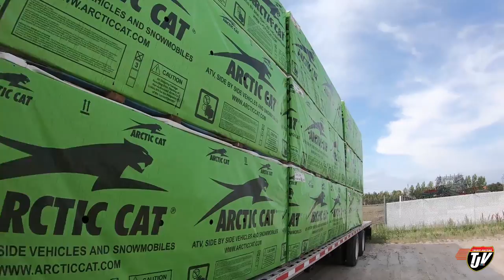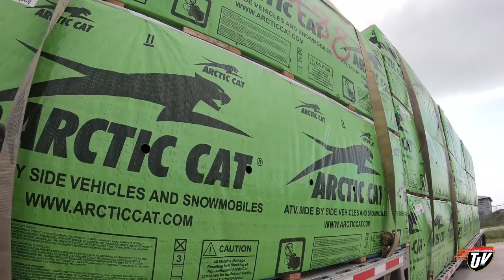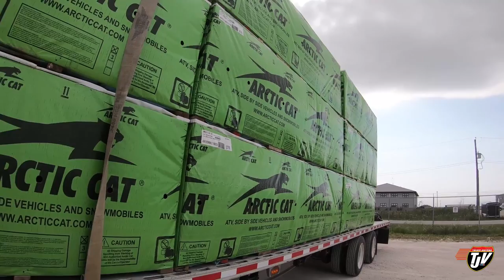My Trucking Life | LET'S GO! | #1772